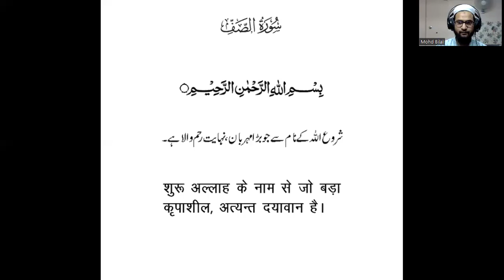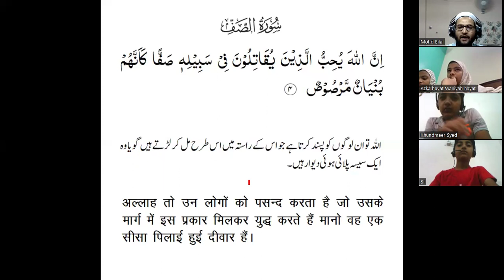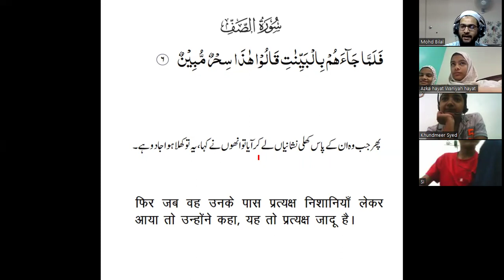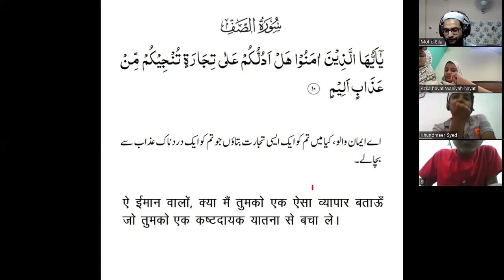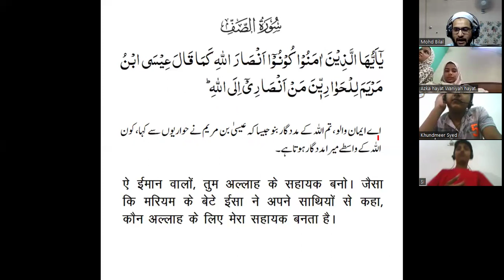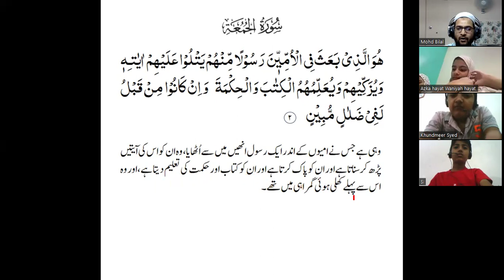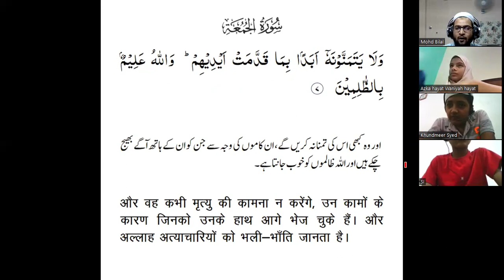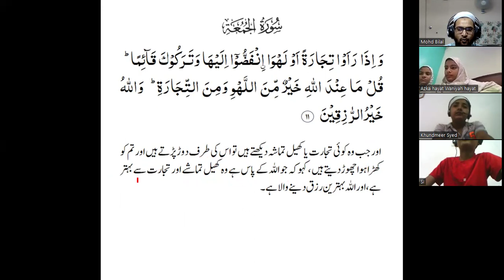BQS-2 Translation Lesson-362